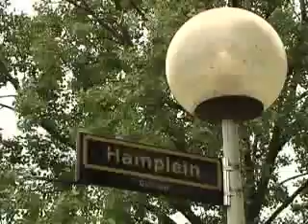Alternatief plan havenhoofd B. op Zoom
Actiecomité Ham Onbebouwd heeft een alternatief plan gemaakt voor nieuwbouwproject Bergse Haven, in Bergen op Zoom.
Bron: BN/DeStem